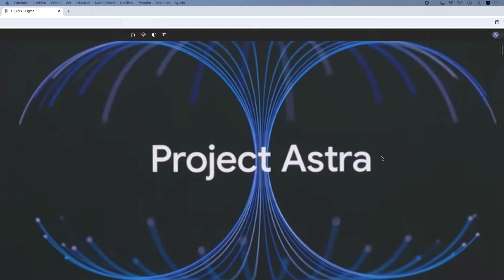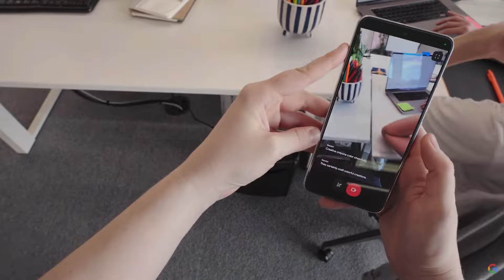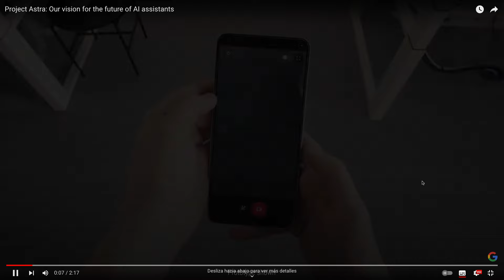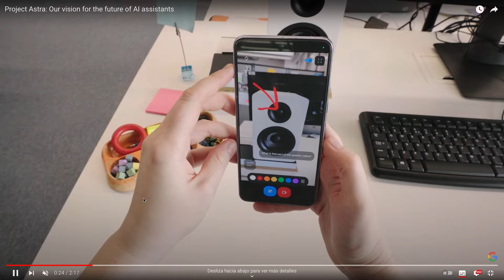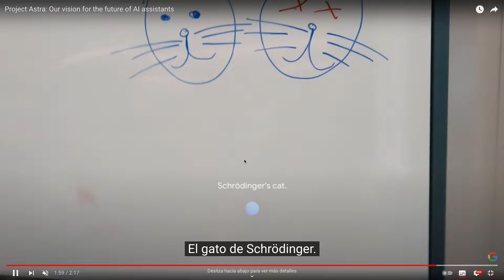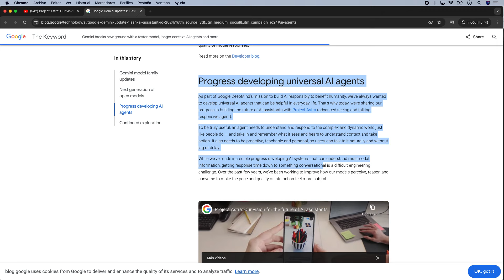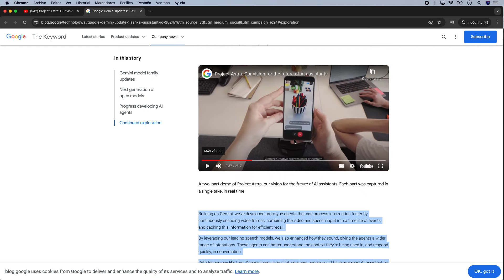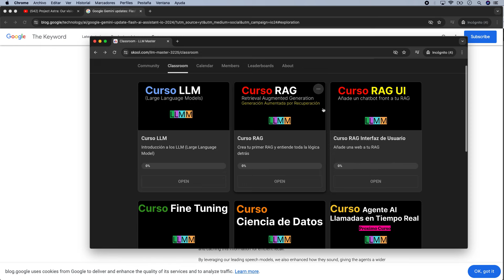Proyecto Astra de Google Gemini: El Futuro de los Asistentes con IA | Demostración en Tiempo Real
🎓 Aprende IA Gen Conmigo:
✅ Unete y aprende RAG, con modelos locales y los de OpenAI y también generar un front para tu RAG.

¡Google DeepMind presenta el Proyecto Astra, su visión revolucionaria para los asistentes de IA! En esta demostración exclusiva de dos partes, capturada en tiempo real y en una sola toma, te mostramos cómo Astra puede cambiar tu forma de interactuar con la tecnología.

Construido sobre la base de Gemini, Astra procesa información a velocidades increíbles, comprendiendo tanto lo que ve como lo que escucha. Esto significa respuestas más rápidas, conversaciones más naturales y una experiencia verdaderamente personalizada.

¿Qué hace a Astra tan especial?

Percepción multimodal: Entiende el mundo como tú, combinando información visual y auditiva.
Procesamiento ultrarrápido: Codifica video y audio en tiempo real para respuestas instantáneas.
Memoria contextual: Recuerda conversaciones pasadas para un diálogo fluido y natural.
Voces expresivas: Gracias a modelos de voz avanzados, Astra suena más humano que nunca.
Imagina tener un asistente experto siempre a tu lado, listo para ayudarte en cualquier momento. ¡Con Astra, ese futuro está más cerca de lo que crees! Algunas de estas funciones llegarán a productos de Google, como la app y la experiencia web de Gemini, a finales de este año.

¡No te pierdas esta mirada al futuro de la IA con Google DeepMind!